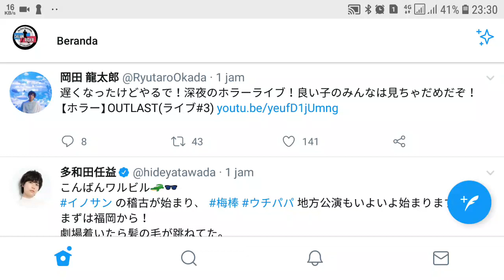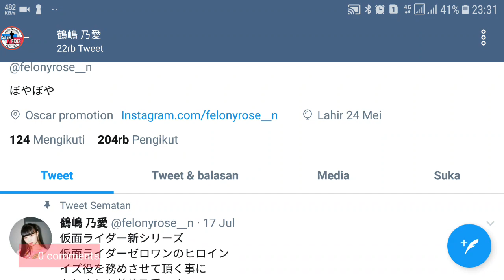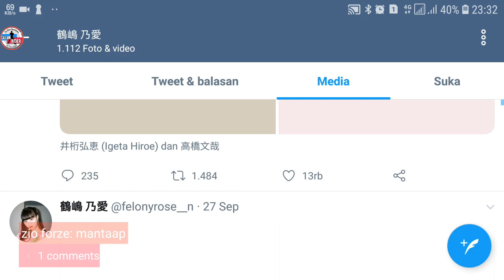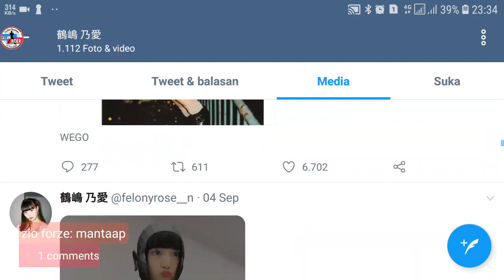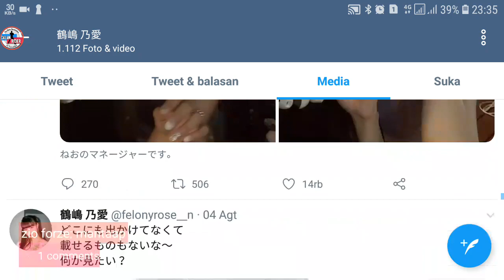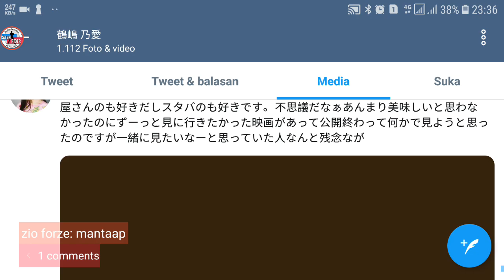Mampir di Twitternya Noa Tsurushima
Kita lihat foto noa tsurushima pemeran Izu Di Kamen Rider Zero one..